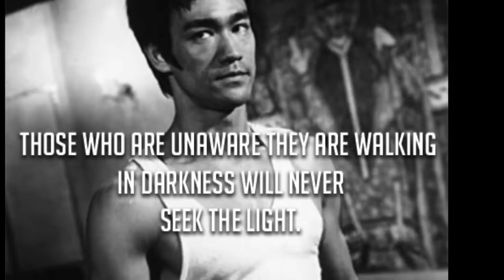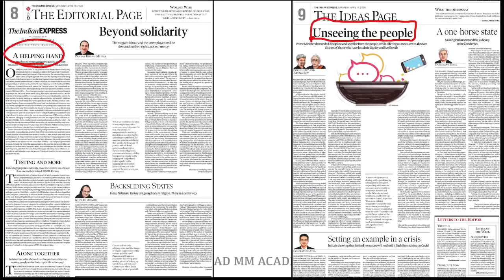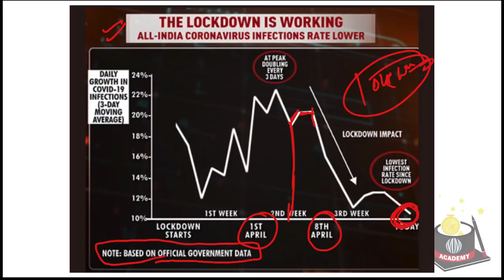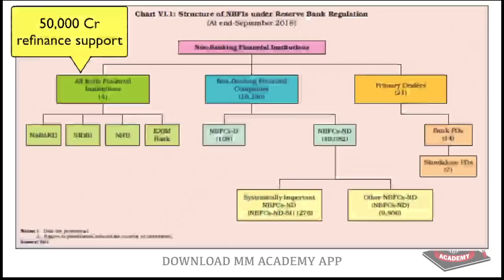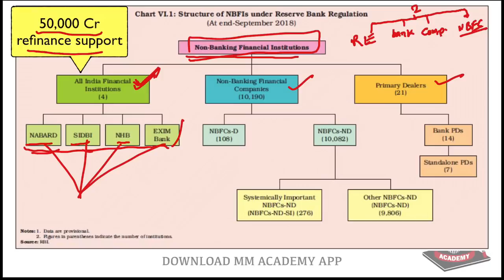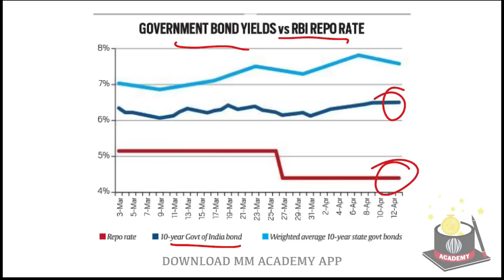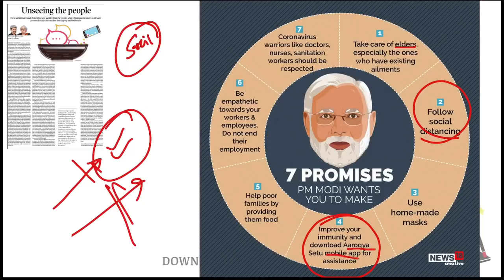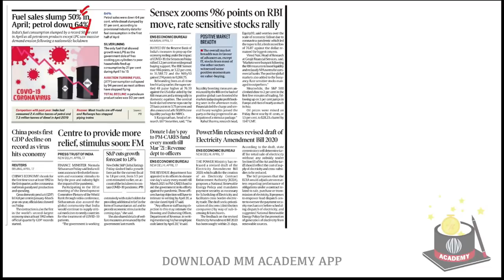18 April 2020- The Indian Express Analysis by MM